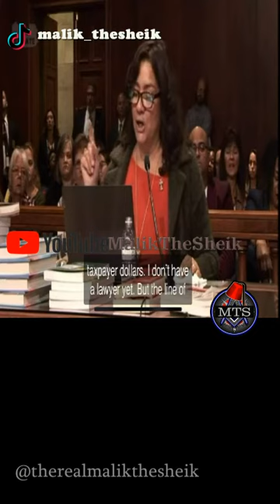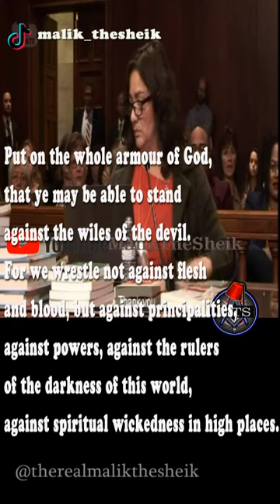MODERN SODOM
This video is presented to awaken you to the destiny of the people of the united states which is surmised by this one scripture: Revelation 18:2
"And he cried mightily with a strong voice, saying, Babylon the great is fallen, is fallen, and is become the habitation of devils, and the hold of every foul spirit, and a cage of every unclean and hateful bird."